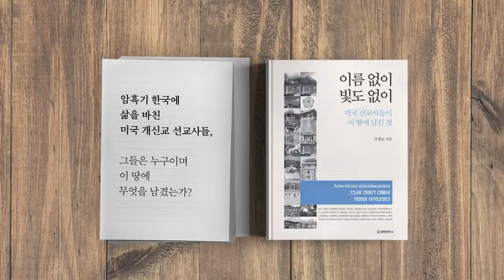한국형 원전, 수출 길이 막히다 / 공병호의 시사대담 이병령 박사 3/6 [공병호TV]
한국형 원전, 수출 길이 막히다 / 공병호의 시사대담 이병령 박사 3/6

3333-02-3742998 카카오은행 (예금주 : 공병호) / (텔레뱅킹 : 090 & 은행코드 : 90)